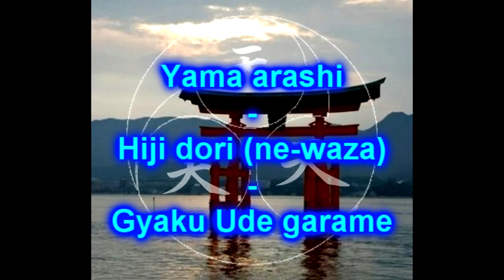Jujutsu Samurai Goiânia (Jiu-jitsu japonês)- nagare 1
A ÚNICA escola Samurai e Shinobi do Brasil.